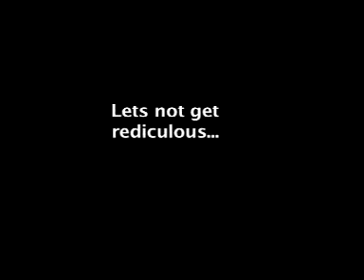Too Many Specials!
Satirical promotional video to stop the massive overflow of special announcements on the Yorktown Dailies